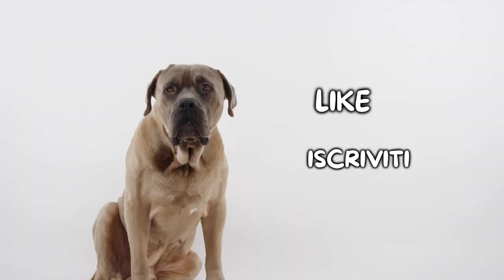Bullmastiff: Cosa Sapere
Bullmastiff: cosa è importante sapere prima dell'acquisto?

Il Bullmastiff è un cane dalla stazza imponente e robusta, utilizzato spesso per compiti da guardiano in quanto possiede un innato istinto di protezione verso la sua famiglia ed il suo territorio.
Il suo istinto di protezione verso la famiglia è dovuto al grande amore che prova nei confronti dei suoi padroni, infatti il Bullmastiff è un vero e proprio coccolone e un ottimo compagno sia per gli adulti che per i bambini.

Hai un Bullmastiff? Faccelo sapere qui sotto nei commenti!